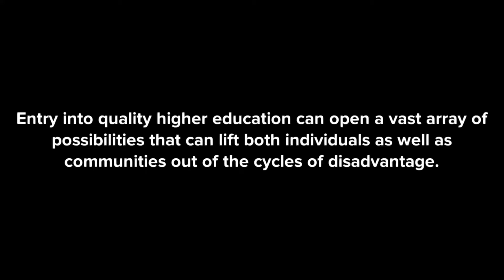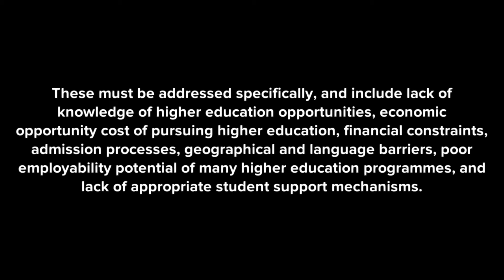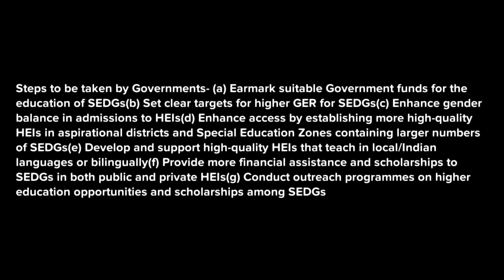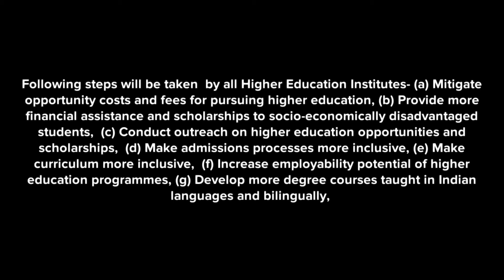Equity and Inclusion in Higher Education Recommendation for Governments and HEIs NEP 2020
Equity and Inclusion in Higher Education Recommendation for Governments and HEIs NEP 2020-Equity and Inclusion in Higher Education-14. Equity and Inclusion in Higher Education
14.1. Entry into quality higher education can open a vast array of possibilities that can lift both individuals as well as communities out of the cycles of disadvantage. For this reason, making quality higher education opportunities available to all individuals must be among the highest priorities. This Policy envisions ensuring equitable access to quality education to all students, with a special emphasis on SEDGs.
14.2. The dynamics and also many of the reasons for exclusion of SEDGs from the education system are common across school and higher education sectors. Therefore, the approach to equity and inclusion must be common across school and higher education. Furthermore, there must be continuity across the stages to ensure sustainable reform. Thus, the policy initiatives required to meet the goals of equity and inclusion in higher education must be read in conjunction with those for school education.
14.3. There are certain facets of exclusion, that are particular to or substantially more intense in higher education. These must be addressed specifically, and include lack of knowledge of higher education opportunities, economic opportunity cost of pursuing higher education, financial constraints, admission processes, geographical and language barriers, poor employability potential of many higher education programmes, and lack of appropriate student support mechanisms. 14.4. For this purpose, additional actions that are specific to higher education shall be adopted by all Governments and HEIs:
14.4.1. Steps to be taken by Governments
(a) Earmark suitable Government funds for the education of SEDGs
(b) Set clear targets for higher GER for SEDGs
(d) Enhance access by establishing more high-quality HEIs in aspirational districts and Special Education Zones containing larger numbers of SEDGs
(e) Develop and support high-quality HEIs that teach in local/Indian languages or bilingually
(f) Provide more financial assistance and scholarships to SEDGs in both public and private HEIs
(g) Conduct outreach programmes on higher education opportunities and scholarships among SEDGs
(h) Develop and support technology tools for better participation and learning outcomes.
14.4.2. Steps to be taken by all HEIs (a) Mitigate opportunity costs and fees for pursuing higher education
(b) Provide more financial assistance and scholarships to socio-economically disadvantaged students
(d) Make admissions processes more inclusive
(e) Make curriculum more inclusive
(f) Increase employability potential of higher education programmes
(g) Develop more degree courses taught in Indian languages and bilingually
(h) Ensure all buildings and facilities are wheelchair-accessible and disabled-friendly
(i) Develop bridge courses for students that come from disadvantaged educational backgrounds
(j) Provide socio-emotional and academic support and mentoring for all such students through suitable counselling and mentoring programmes
(k) Ensure sensitization of faculty, counsellor, and students on gender-identity issue and its inclusion in all aspects of the HEI, including curricula
(l) Strictly enforce all no-discrimination and anti-harassment rules
(m) Develop Institutional Development Plans that contain specific plans for action on increasing participation from SEDGs, including but not limited to the above items.
Resource- NEP, 2020, Presented by- Rajeev Ranjan,